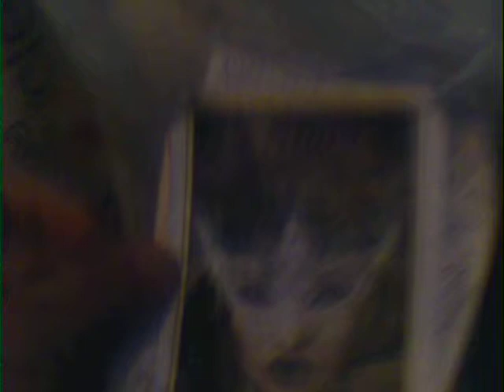KATYHUSDSON KINDLYJESUS 3)